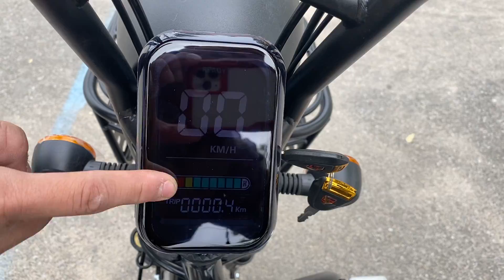Giới thiệu chi tiết xe điện 3 bánh 08 Mini Bike 2021 . Liên hệ